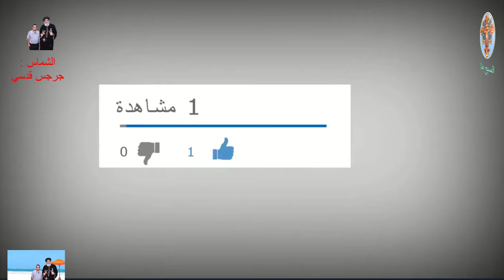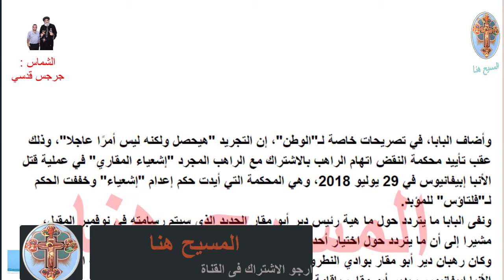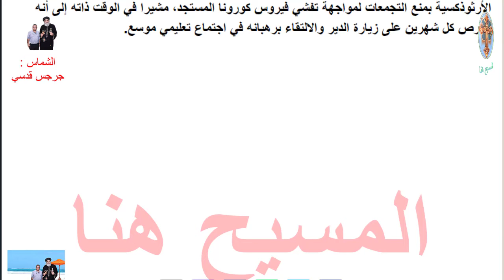البابا تواضروس يعلن لأول مرة مفاجأءة عن رهبان دير أبو مقار شوف اية اللى حصل !!!!